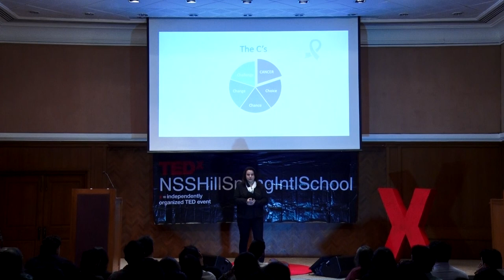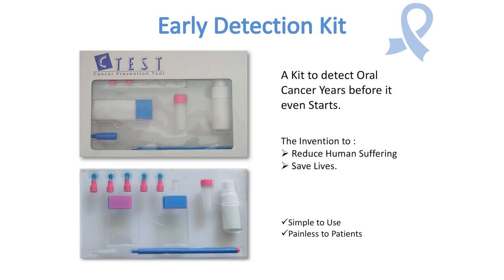Awareness… A Nationwide Stir | Zahra Hussaini | TEDxNSSHillSpringIntlSchool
Want to evade and avoid a needless tragedy? Dr. Zahra Hussaini points out how easily detectable oral cancers are neglected and flare up to unmanageable proportions. She advocates nothing short of a nationwide stir to show how a little early vigilance can prevent a lot of heartache later. Taking a cue from her idol, Mother Teresa, she takes her cancer activism to new levels by her invention of her patented oral cancer detection kit. And a passion to make a difference to the health profile of her nation.

Holder of an internationally patented tool for detecting oral cancer years in advance and awaiting her second patent on HIV, Dr. Zahra is Director at IHCEP (International Health Continuing Health Education Providers) & Managing Director, Principal Investigator and Scientist at C-Test Medicals Private Limited. Awarded the prestigious Glory Of India Award in 2008 on Pravasi Bharatiya Divas for outstanding achievements in dentistry she has made outstanding contribution towards awareness about oral hygiene, cancer prevention, detection and care.